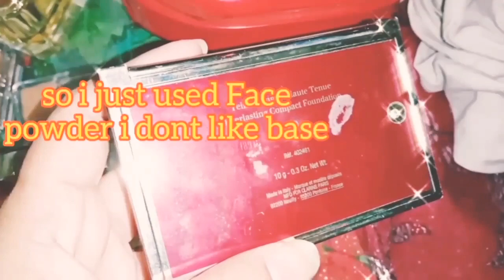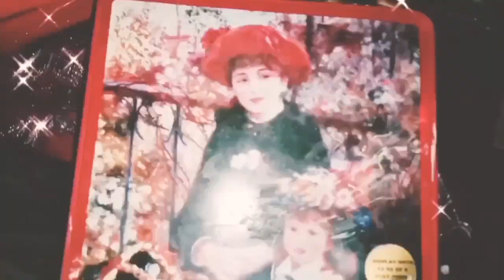We at Iftar Party & short tour my Vanity💄Enjoy|kiya dil se thanks..watch